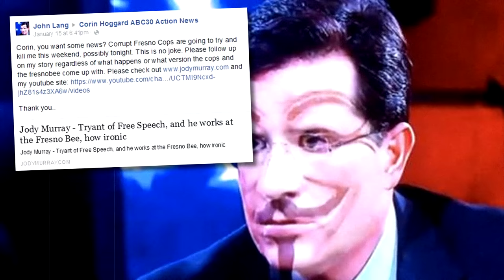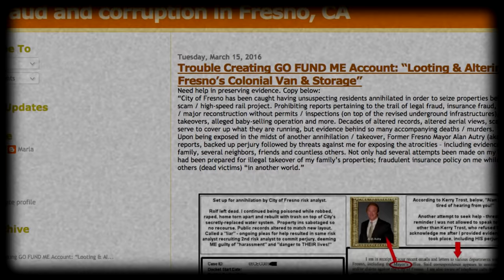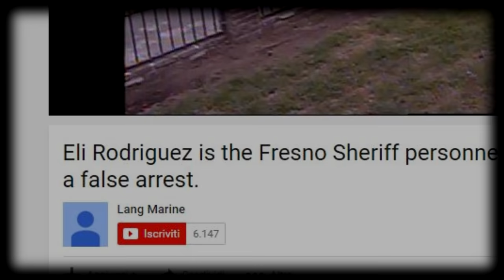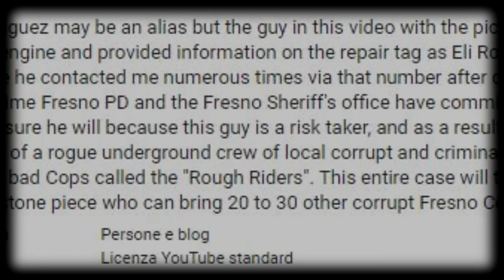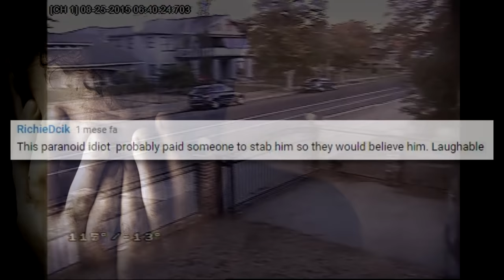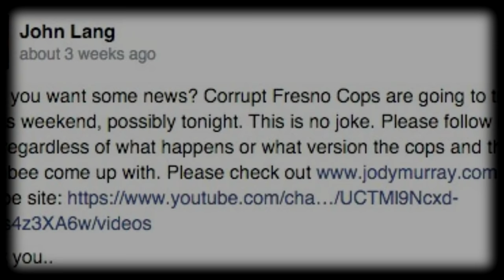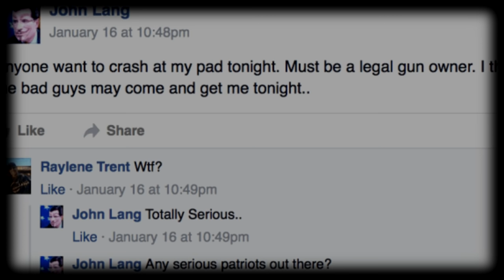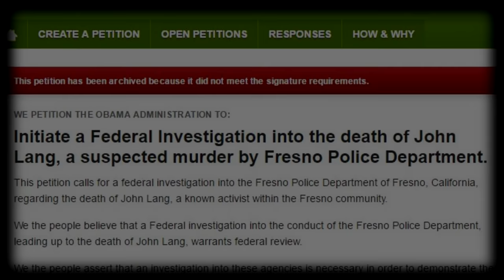John Lang ● Cronaca di una morte annunciata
Uno dei casi più incredibili dei giorni nostri! Probabilmente non avete mai sentito parlare di questa vicenda e sono davvero pochi i giornali che ne parlano... Alla fine del video capirete perché si sta cercando di celare un velo di mistero alla morte di John Lang!

***CONCORSO FINITO ***
GRAZIE A TUTTI DI AVER PARTECIPATE E ENTRO UNA SETTIMANA VERRA' COMUNICATO IL VINCITORE
al prossimo concorso ;)